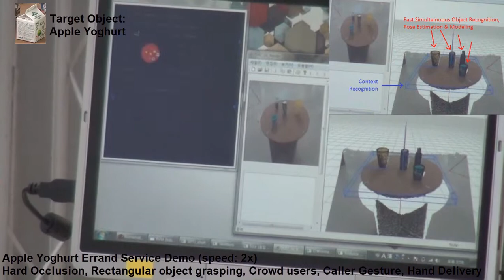Homemate Demostration Apple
Homemate Demostration - Serving Apple Yogert